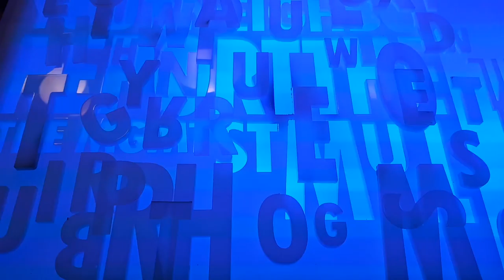MIcah Lightbox test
Asked to respond to Micahs instruction from God to do just 3 things to please him and be a good person using light and creative activity.
1. Do Justice.